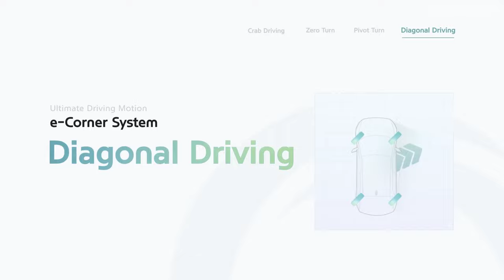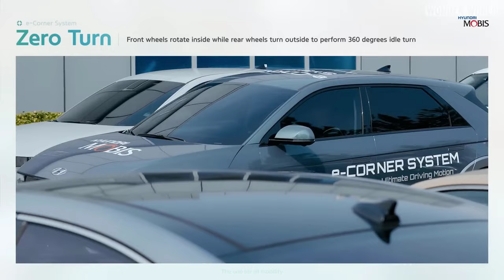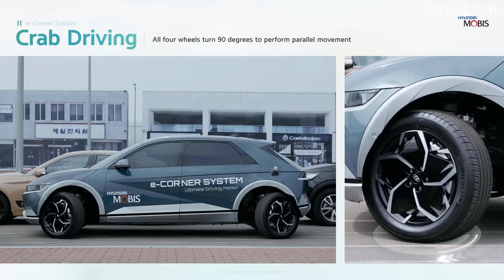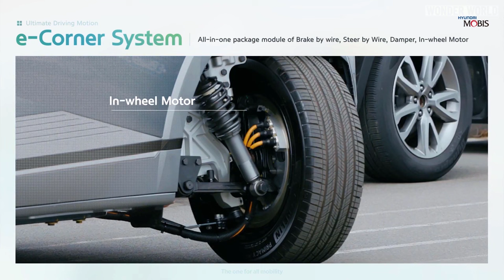Hyundai Mobis e-Corner Wheel System "Crab Walking"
Hyundai Mobis, the “parts and service” arm for South Korean automaker, is developing the e-Corner System, or better known as Crab Walking, were all four wheels can pivot 90 degrees, allowing the car to drive perfectly sideways into a parking space.

But driving sideways is not all that it can do, this e-corner system is capable of performing four impressive maneuvers, which are pivot turning, diagonal driving, zero turning, and Crab Walking.

1) Pivot Turn – is where the rear wheels turn 90 degrees opposite of each other to swing the back of the vehicle around.
2) Diagonal Driving – is where all four wheels turn the same direction at an angle while still moving forward
3) Zero Turn – is where the front and rear wheels turn opposite of each other, to perform a spin-in-place turn.
4) Crab Walking - is where the wheels turn side on and can drive sideways either way.

This e-Corner System, is considered the key mobility technology needed for autonomous driving cars, which will allowing them to park and turn much easier than they do now.

This technology may look like some futuristic prototype system that we will never see on the roads, but Hyundai Mobis is looking to start taking orders, and wants to achieve a production unit, by 2025.

CREDIT LINKS